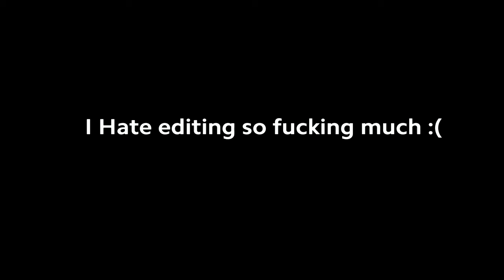Rec Room so Scary, It's Funny as hell...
Its a short video for today :)